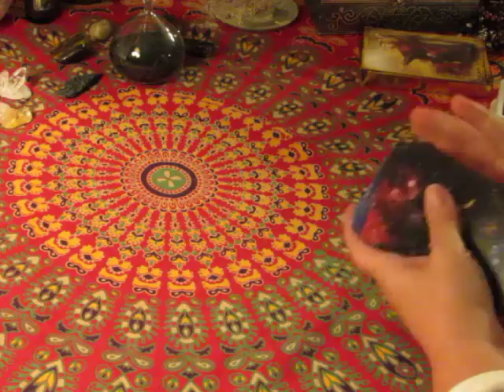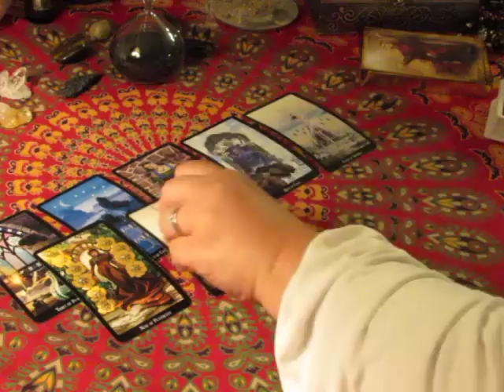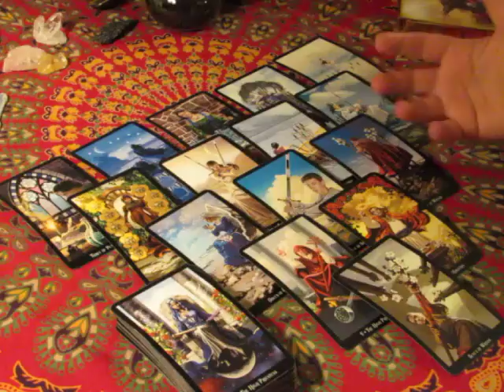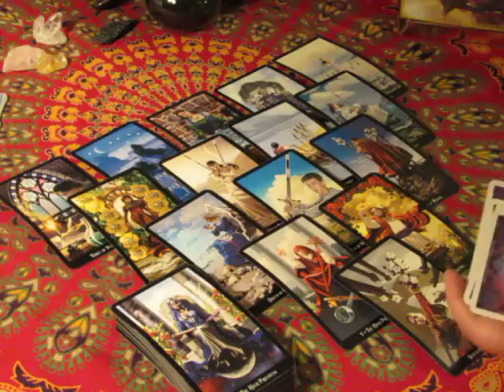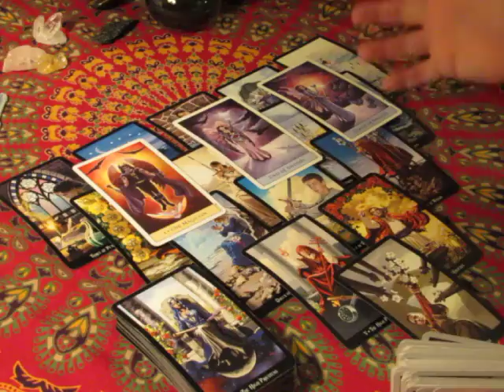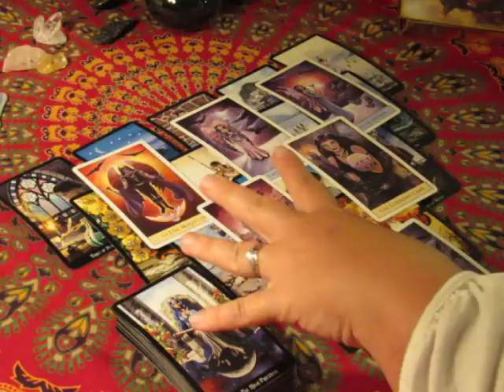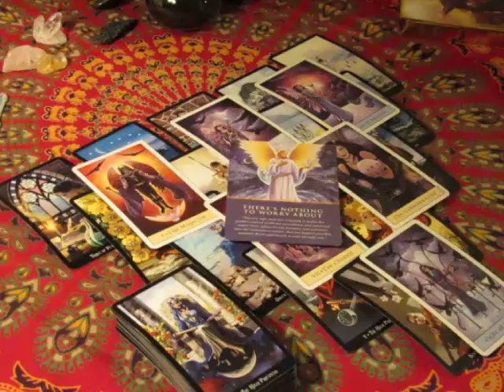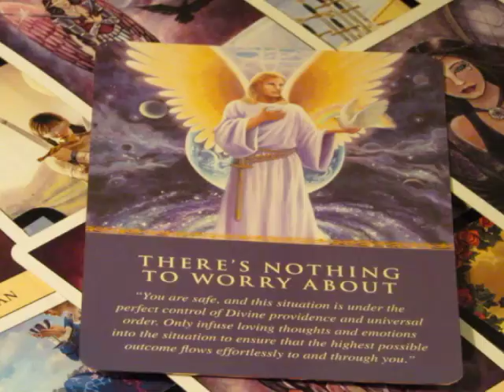~Sagittarius~Unnecessary Drama~October 16 to 22 Weekly Love Tarot Reading